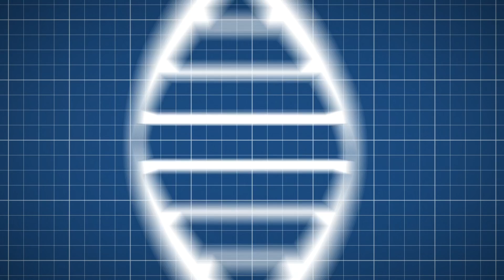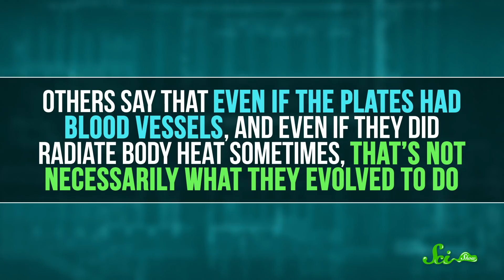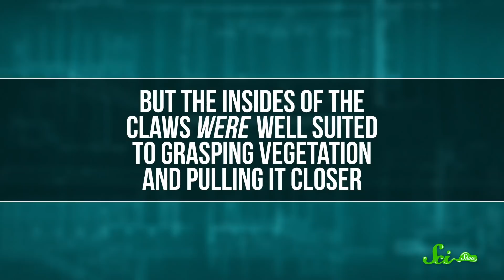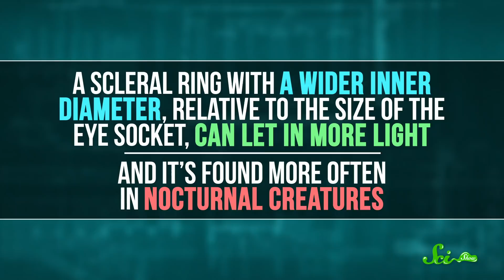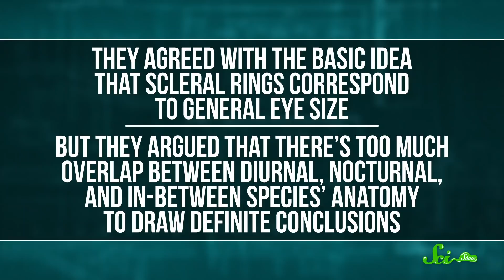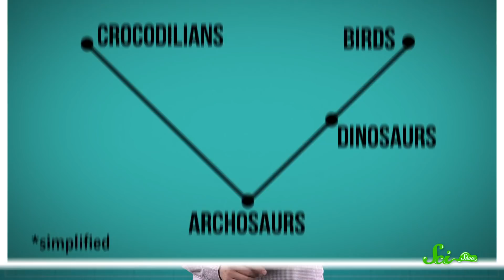7 Dinosaur Mysteries We Haven't Fully Figured Out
Dinosaurs were fascinating creatures. We can learn a lot about their biology from dinosaur fossils, but figuring how they behaved is the real challenge. Join Hank Green for a new episode of SciShow where he'll unpack 7 Dinosaur mysteries that we're still wondering about!